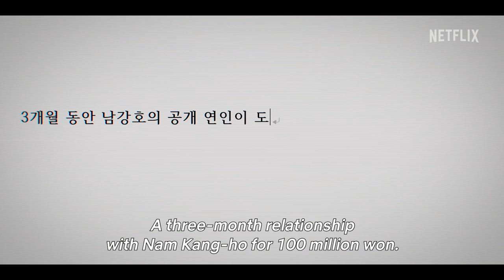Love to Hate You | Character Trailer: Mi-ran | Netflix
Mi-ran is an attorney who isn’t afraid to get her hands dirty

She doesn't trust men
So how does she get involved with the king of romcom?

Fatal attraction of the opposites
Love to Hate You | 10 February, only on Netflix